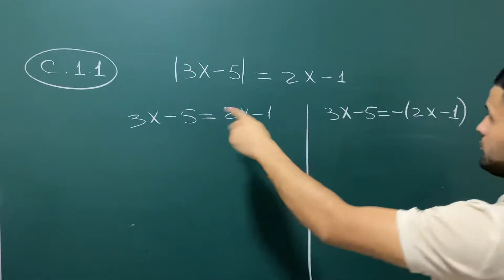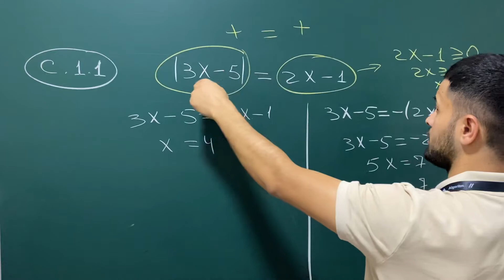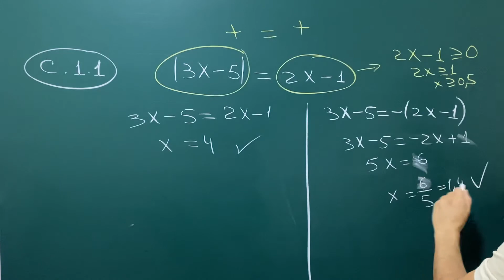Algoritm_toplam Modulli_tenglamalarC(1.1)